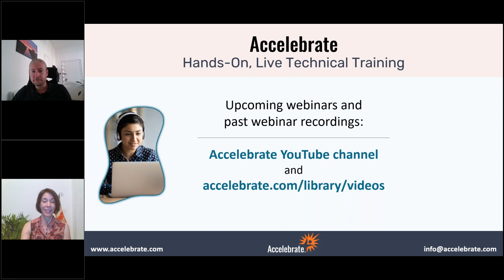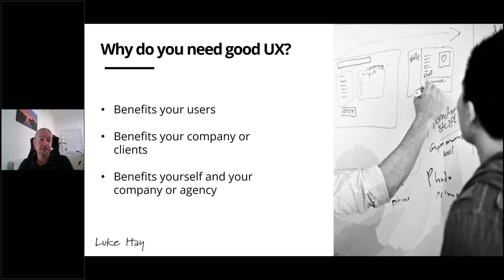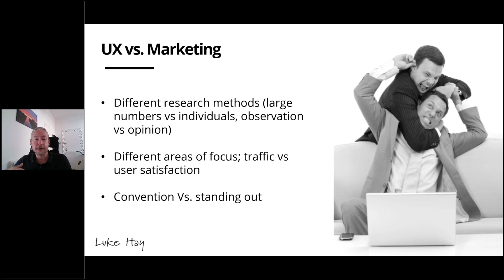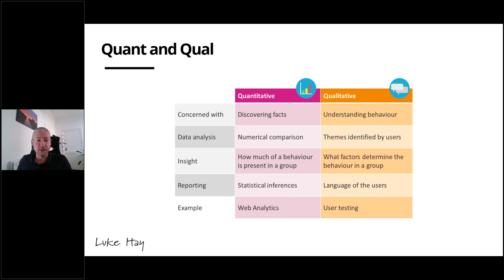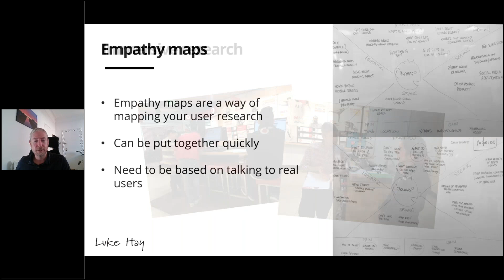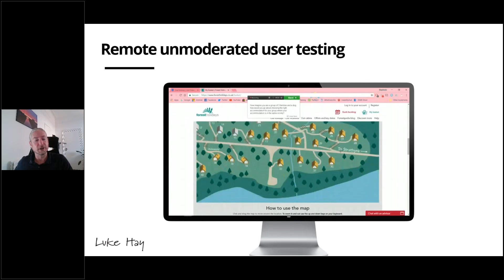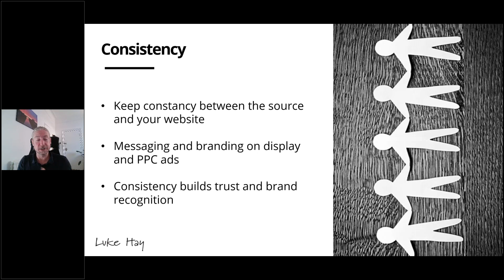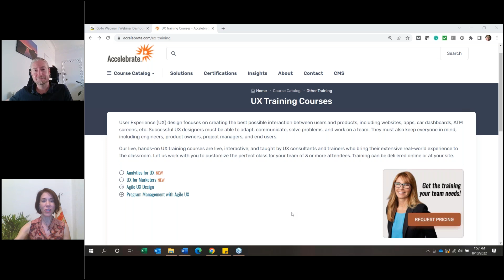Free Webinar: Why a Website’s User Experience (UX) is Vital for Marketing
Luke Hay, a long-time UX consultant and trainer, discusses implementing the UX methods necessary to understand your website’s users and their needs.  For live UX training for your team, please